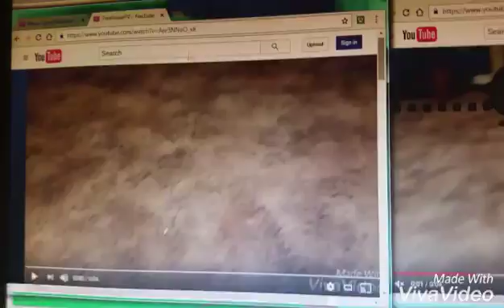78 FXS Stickers